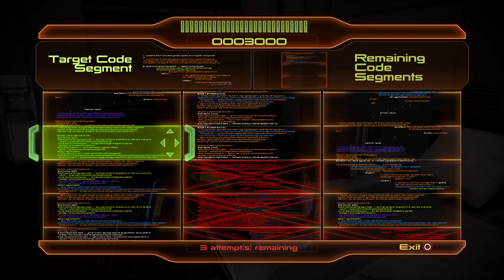Mass Effect Two Part 13